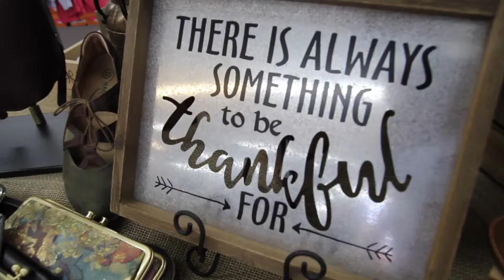Walk a Mile in Cristin's Soft Shoes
In our "Walk a Mile" series, Soft Shoe of Richmond KY will walk a mile in our customers' shoes so we have a better understanding of our customers, their lifestyle and their footwear needs. Meet Cristin whose wearing a pair of Born booties.